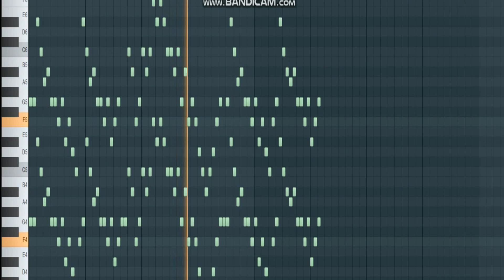Soul Of Doctor Piano | doctor soul bgm ringtones | soul of doctor dance cover